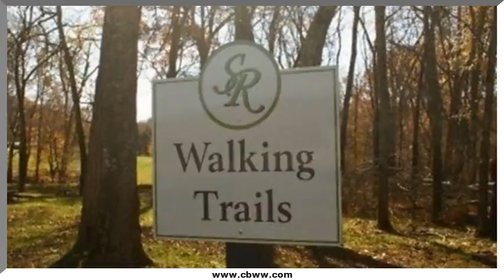Serene Cove Way, Knoxville, TN 37920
Serene Cove Way Knoxville, TN Vickie Bailey CBWW North Office This large, .29 acres, water front lot has so much to offer! Lot overlooks the French Broad River and sits in a quiet gated community. Subdivision has nature trails, streams, and community park with picnic tables.